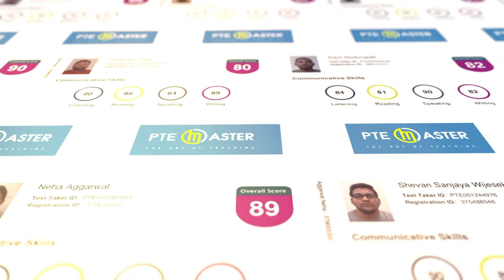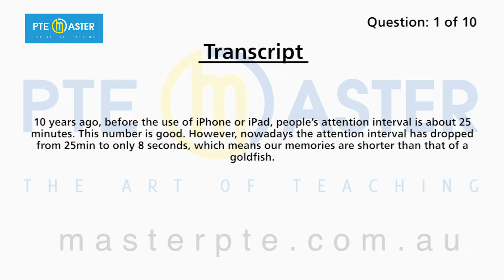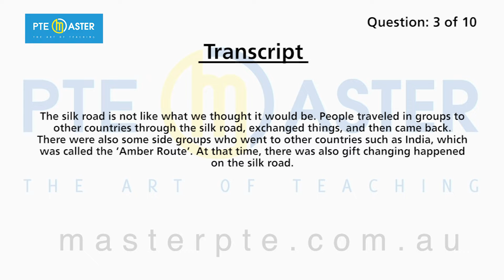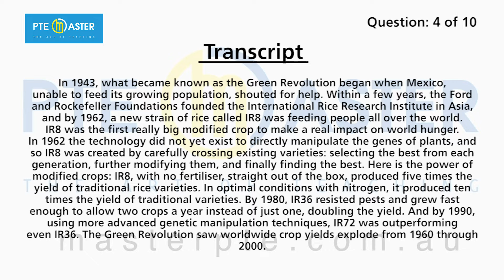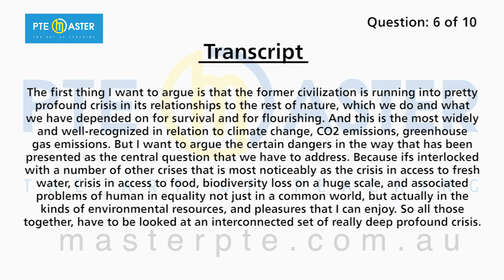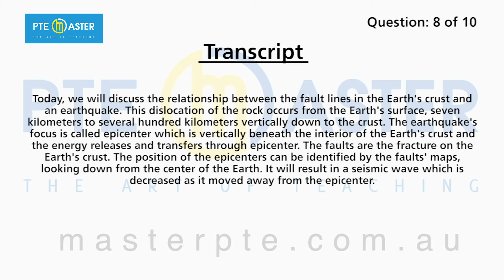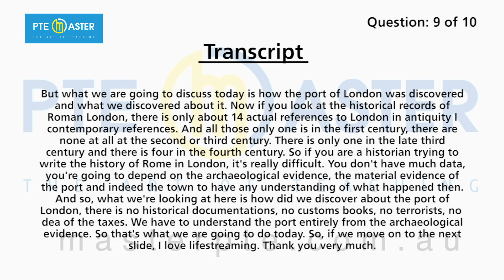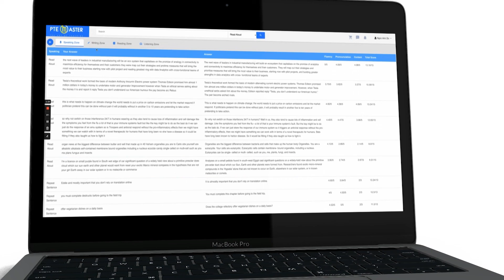Most repeated PTE Speaking Retell Lecture questions 05/07-12/07/22